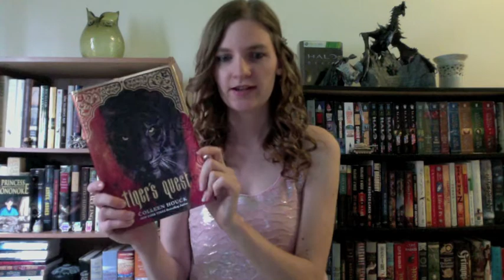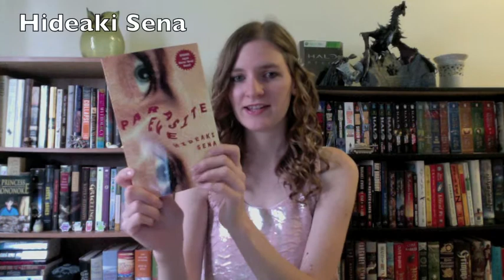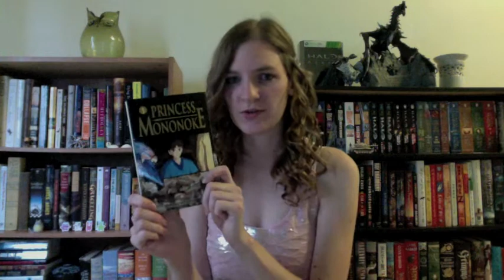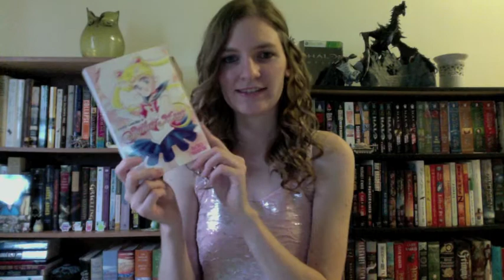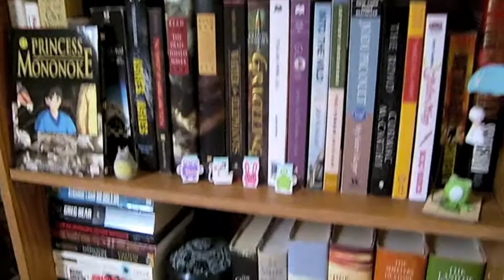In My Mailbox 8/11